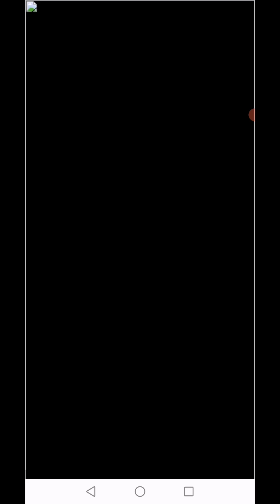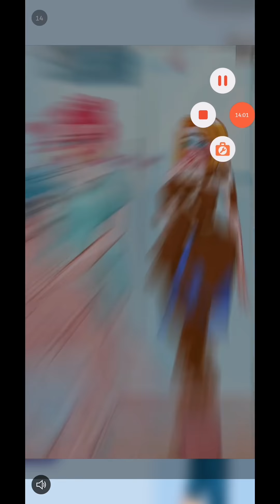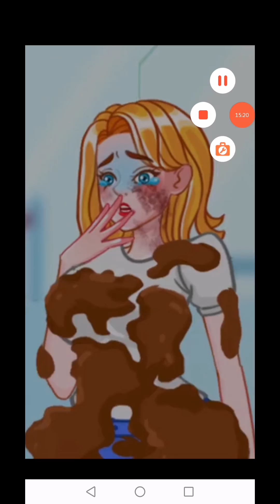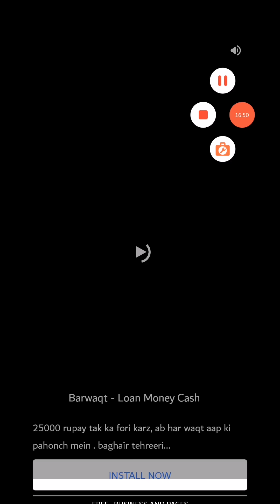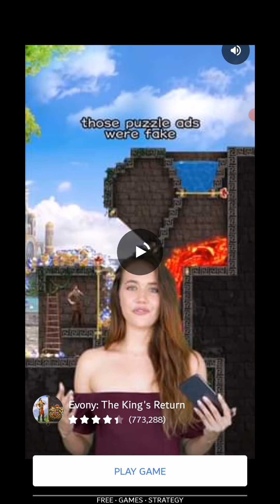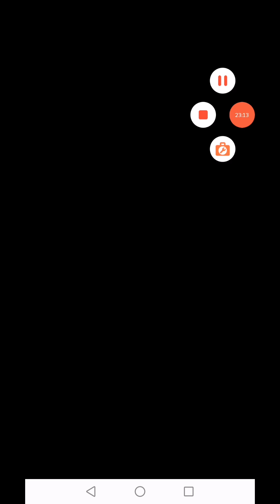Office Fever - Gameplay Walkthrough All Levels Android IOS Part 1